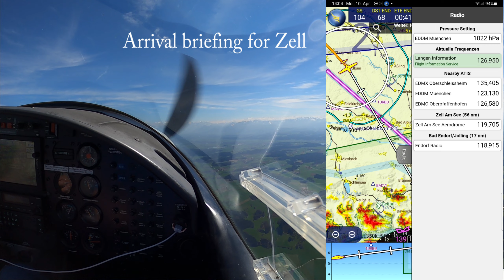Adria and Elba Tour 2023 - Part 1 - near miss! (with ATC)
We fly the Aquila A210 from Melle (EDXG) across the center of Munich into the Alps (Zell, LOWZ). After a short stop, we continue this scenic flight to Pula, Croatia.